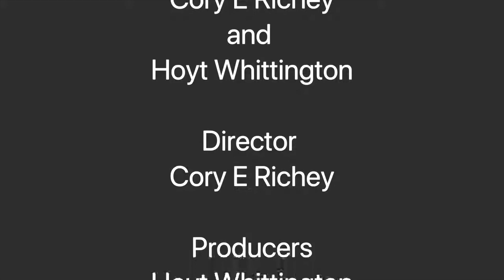Louisiana Entertainment eXperience - Rudy Boudreaux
We visit with Rudy Boudreaux, the original Cajun, Actor/Comedian from Louisiana.

Music used with permission - Opening music by:
Horace Trahan and The Ossun Express, "Bottom of The Boot" from there album "Until The End"
Sound Engineer: Matt Traylor
Production assistant: Emilt Roberie